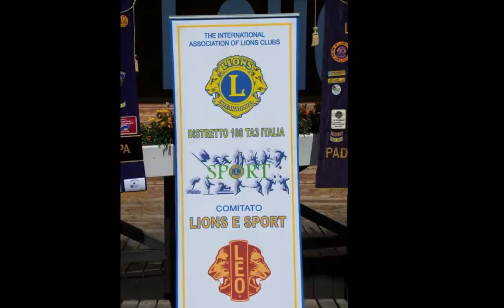Vela della Solidarietà 2015-16 COLLAGE Foto